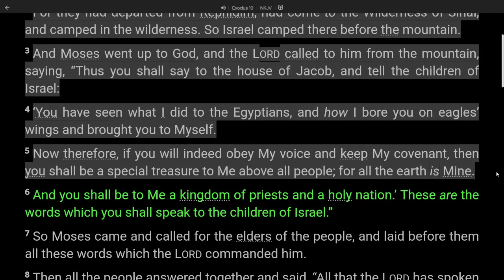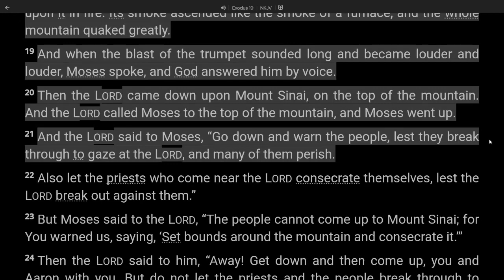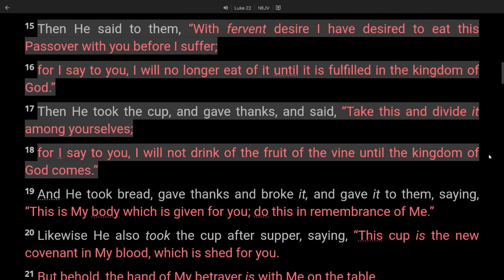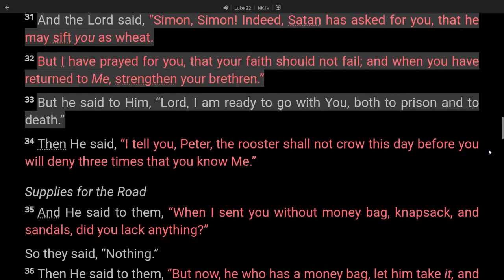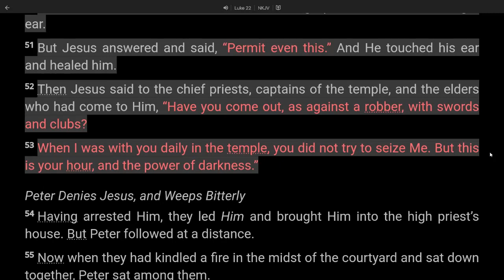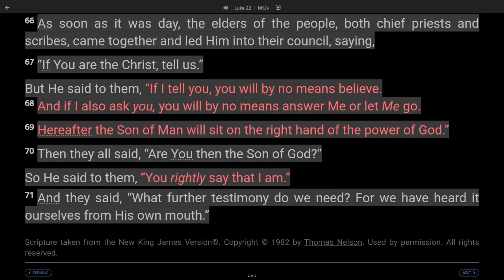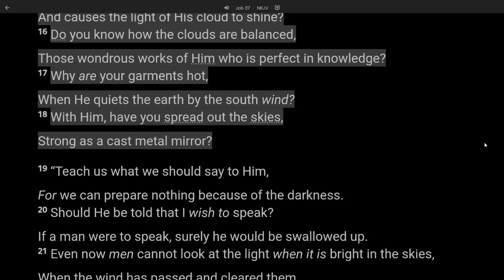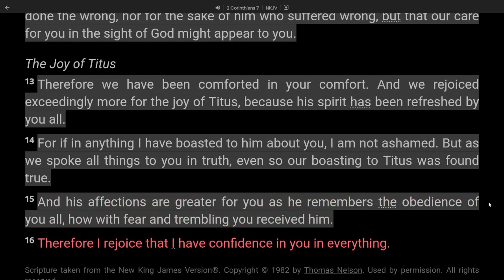Bible Read Through March 07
March 7 - Exodus 19 | Luke 22 | Job 37 | 2 Corinthians 7 (Robert Murray M’Cheyne Bible Reading Guide)